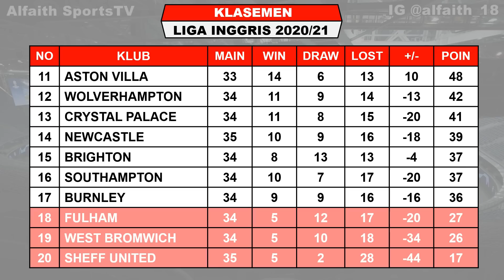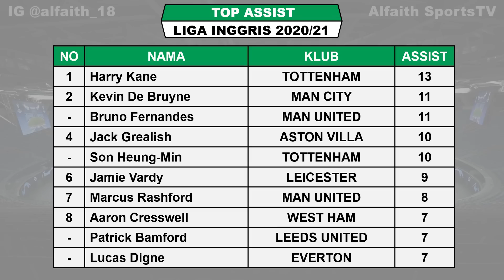Hasil Lengkap Liga Inggris Tadi Malam ~ LIVERPOOL VS SOUTHAMPTON English Premier League 2021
Hasil Liverpool VS Southampton
Hasil Manchester City VS Chelsea

Hasil liga Inggris pekan ke 35 Sabtu 8 Mei 2021 Live Mola TV/NET TV
LEICESTER VS NEWCASTLE
LEEDS UNITED VS TOTTENHAM
SHEFF UNITED VS CRYSTAL PALACE
MANCHESTER CITY VS CHELSEA

Hasil liga Inggris pekan ke 35 Minggu 9 Mei 2021 Live Mola TV/NET TV
LIVERPOOL VS SOUTHAMPTON
WOLVES VS BRIGHTON
ASTON VILLA VS MANCHESTER UNITED
WEST HAM VS EVERTON

Hasil liga Inggris pekan ke 35 Senin 10 Mei 2021 Live Mola TV/NET TV
ARSENAL VS WEST BROM

Jadwal liga Inggris pekan ke 35 Selasa 11 Mei 2021 Live Mola TV/NET TV
FULHAM VS BURNLEY

CHELSEA 64

HARRY KANE 21
M SALAH 20

TOP ASSIST
HARRY KANE 13

Jadwal bola
Jadwal liga inggris live net tv
Liga inggris live net tv
EPL 2020/2021